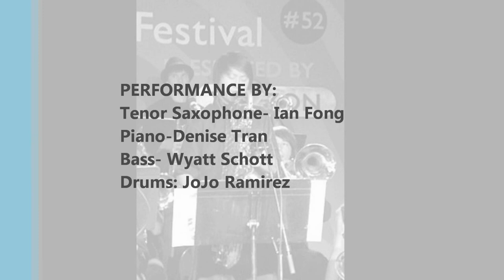Two Heads One Pillow by Gerald Clayton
Arranged by:
Ian L. Fong

Musicians:
Tenor Saxophone: Ian L. Fong
Piano: Denise Tran
Bass: Wyatt Schott
Drums: Jojo Ramirez

Recorded and Produced by:
Dave Gregoric